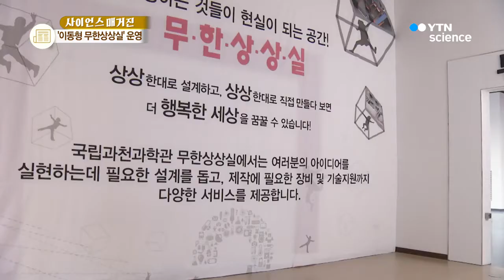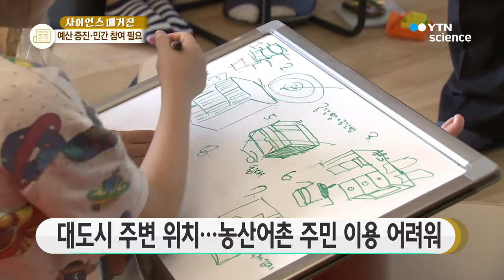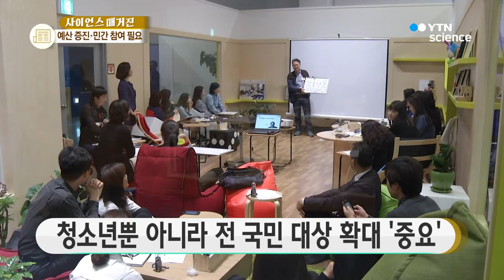소외지역 직접 찾아 간다…‘이동형 무한상상실' / YTN 사이언스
■ 김상선 / 한양대 과학기술정책대학원 교수

[앵커]
최근 과학기술정보통신부가  '이동형 무한 상상실' 사업을  연말까지 확대 추진하겠다고 밝혔습니다.

농어촌 등 전국 소외지역을 직접 찾아가 과학문화 체험의 기회를 제공하겠다는 취지인데요.

'사이언스 매거진'에서 자세히 알아보겠습니다. 한양대 과학기술정책대학원 김상선 교수 함께 합니다. 안녕하세요.

먼저 '무한상상실', 제목에서 보면 뭔가 상상력이 샘 솟을 것 같은 공간인 것 같은데요 어떤 곳인가요?

[인터뷰]
무한 상상이죠, 그야말로.

글자 그대로 상상의 나래를 무한히 펼쳐 볼 수 있도록 지원하기 위한 시설입니다.

청소년들은 물론이고 주부, 어르신에 이르기까지 국민 누구나 창의성과 상상력을 바탕으로 한 아이디어를 직접 실험해보고 실현해보는 곳입니다.

다른 말로 말씀드리면 DIY, Do It Yourself 또는 Maker 운동 등을 지원하는 시설이라고 보시면 될 것입니다.

[앵커]
모든 지 만들어 볼 수 있고, 모든 지 실험해볼 수 있다고 하니까 저도 찾아가 보고 싶은 생각이 드는데요~

주로 어떤 곳에서 운영 중인가요?

[인터뷰]
현재 전국적으로 과학관, 대학, 미술관, 군부대 등에 21개소의 무한상상실이 운영되고 있는데 운영실적을 바탕으로 단계적으로 확대해 나갈 것으로 기대되고 있습니다.

예를 들면 국립과천과학관 무한상상실의 경우, 3D 프린팅, 아두이노 소프트웨어, 레이저 커팅, 공작실은 물론 영화도 직접 만들어 볼 수 있도록 지원하고 있습니다.

그뿐 아니라 지난해부터는 어린이를 대상으로 한 Kids 무한상상실도 신설 운영하고 있어서 그야말로 어린이부터 학생, 주부, 어르신에 이르기까지 국민 누구나 활용할 수 있습니다.

아까 말씀하신 것처럼 시간 날 때 한 번씩 가보세요.

[앵커]
영상 보니까 학생들이 직접 체험하고 있네요.

영상에서 나왔던 장소는 과학관이나 한정된 곳에 있으니까 공간 활용이 좋을 것 같은데, '이동형 무한상상실'은 자동차에 만들어서 시설을 이용하는 건가요?

[인터뷰]
아까 말씀드린 것처럼 21개의 무한상상실은 주로 도심지역에 있어요.

그러다 보니까 도서벽지, 농어촌은 이용이 힘들잖아요.

그래서 이동형 무한상상실은 이제 직접 무한상상실이 그런 소외지역을 찾아가는 겁니다.

과학기술정보통신부에 따르면 연말까지 도서벽지를 찾아가는 건데...